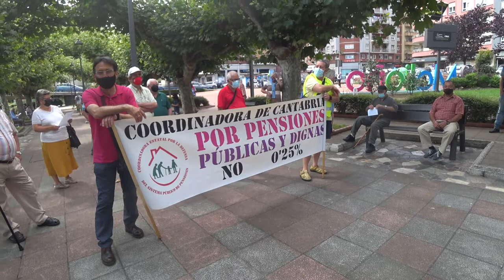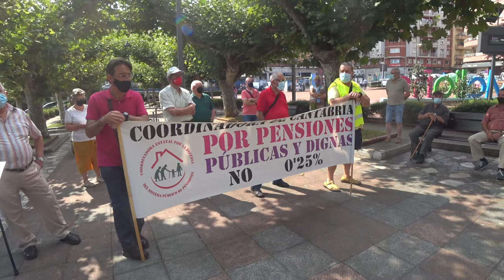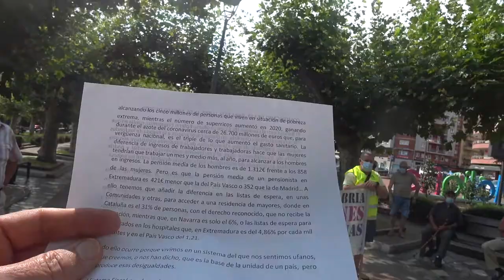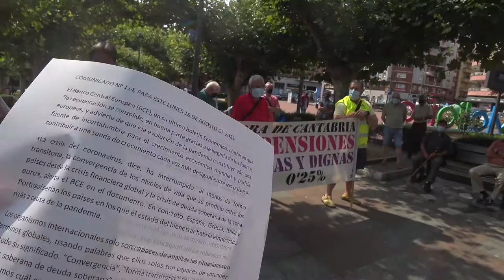210823 Lunes Pensionistas Maliaño